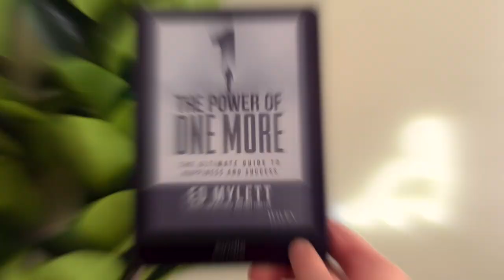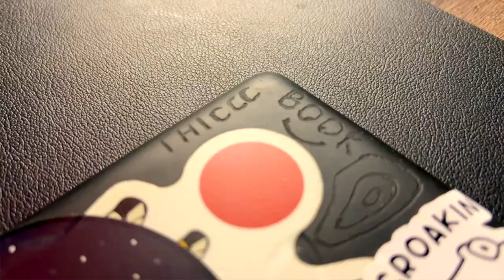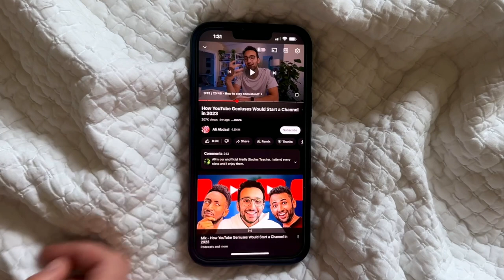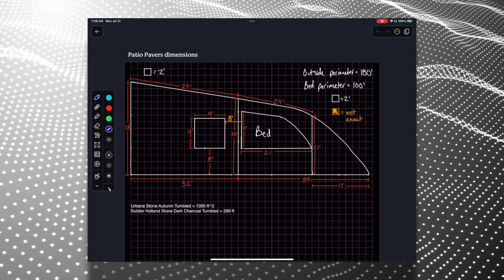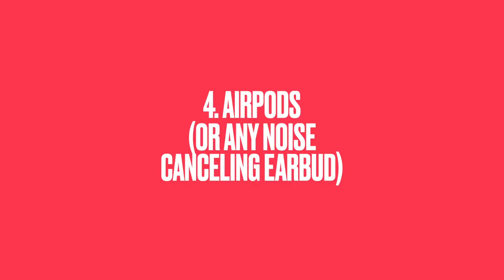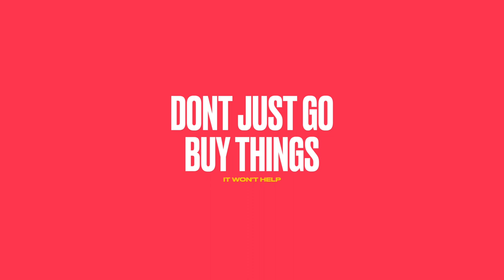These Changed My Life: Essential Tech Kit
Ipad Pro:

Airpods Pro:

Steam Deck:

Meepo Voyager (electric skateboard):

🧠 Steam Deck SD Card:

🔋 Battery bank:

📺  My 4k monitor (works great with steam deck, has usb-c and power, one cable does everything):

👾 Usb-c dongle to hook up to TV/monitor/external drive/etc:

🔍Steam Deck Screen protector:

🔌 Long charging cable (usb-c to usb-c):

⚡️ 45w charging brick:

🎮 Controllers I use with steam deck:

📀 Internal storage m.2 nvme 2230:

🎹 Wireless keyboard (also works great with mac, can connect to mac and steam deck at the same time and switches with one button push)

🪑sit/stand desk: